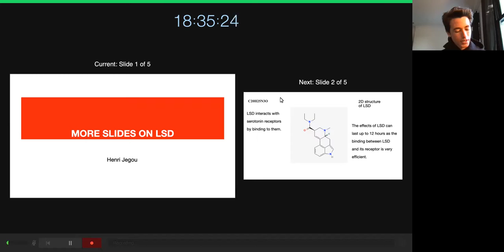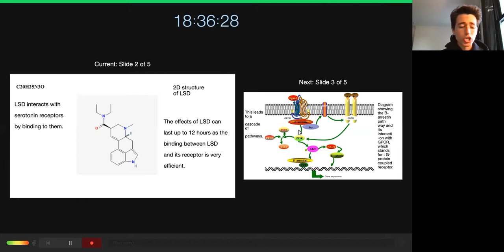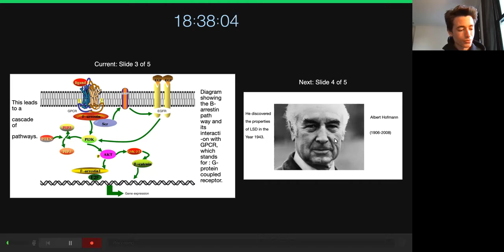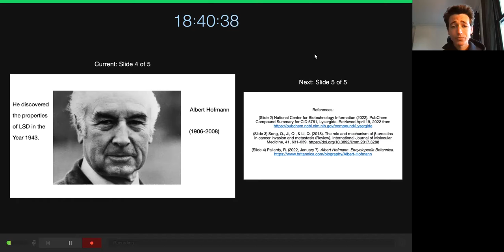Acid - part 5/6